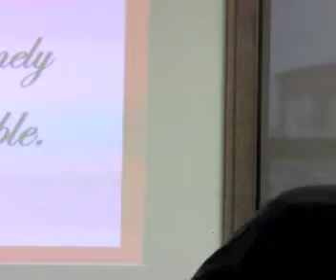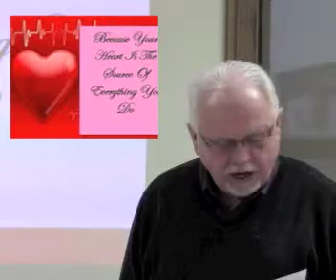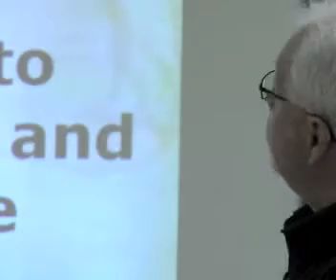PASTOR LYLE ARTMAN'S SOBERING MESSAGE TO BMIC SPRINGFIELD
"GUARD YOUR HEART" is the powerful yet strong message from the Lord brought by His servant Auburn Illinois First Nazarene Church Pastor Lyle Artman to the packed crowd at Business Men in Christ. Pulling no punches, Pastor Lyle inspired and shared a lifetime of wisdom!